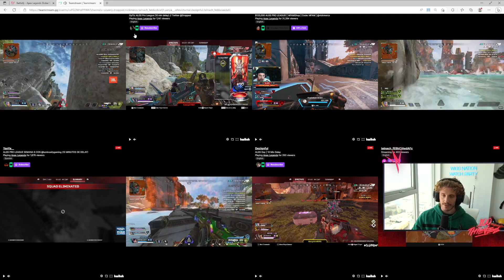NICEWIGG watch party ALGS North America GAME 3